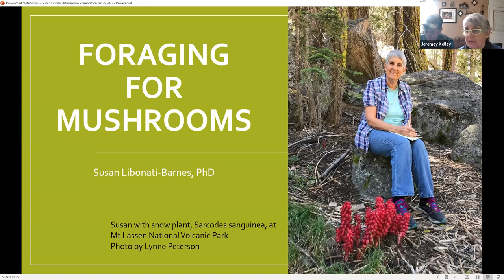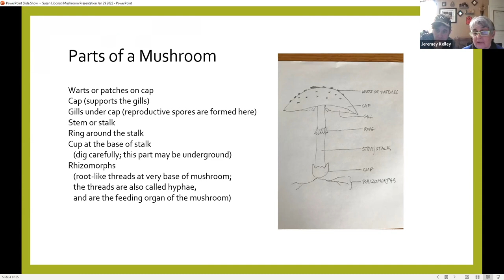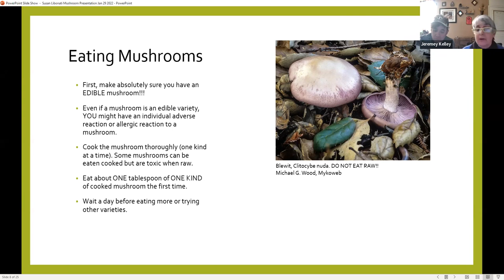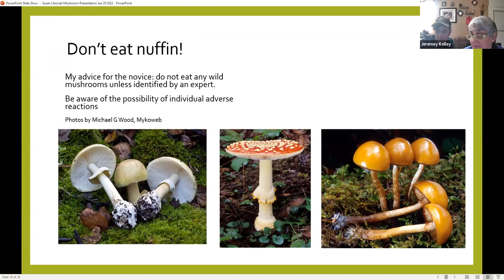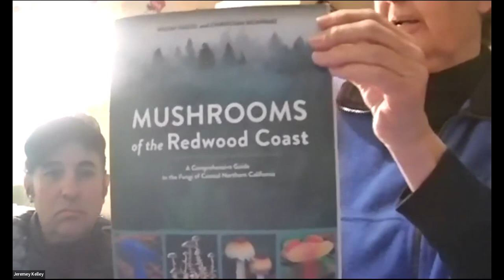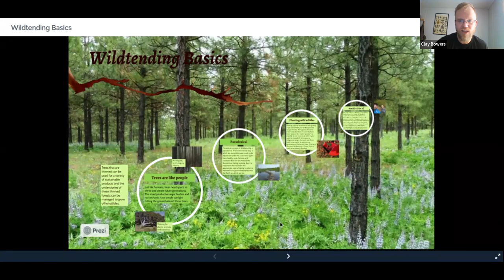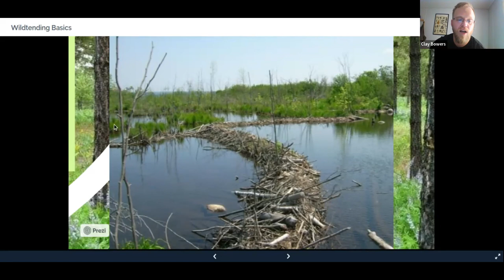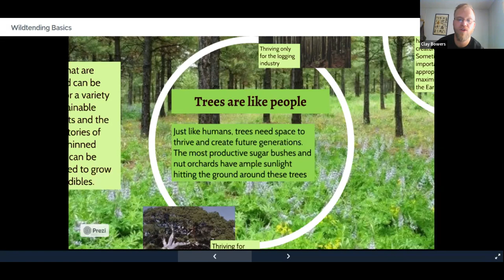Forager Summit (Saturday Part 1)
This is part 1 of the inaugural Forager Summit that took place on January 29th, 2022.
Navigate to the presentation you'd like to see using the chapters listed or watch it all.

00:00 Intro
04:15 Jeremy Kelly
46:13 Susan Libonati-Barnes
1:35:00 Samara Jade (Music)
2:02:56 Clay Bowers